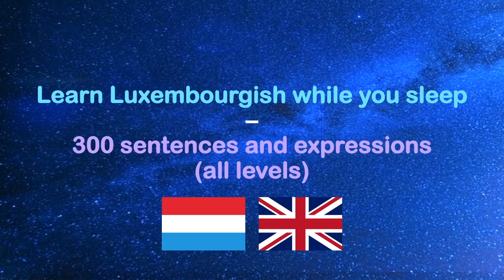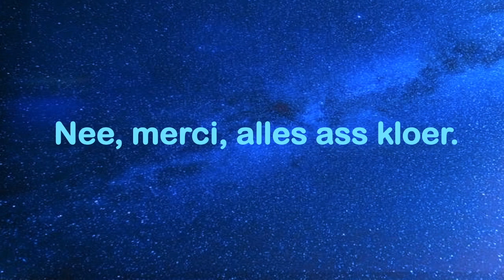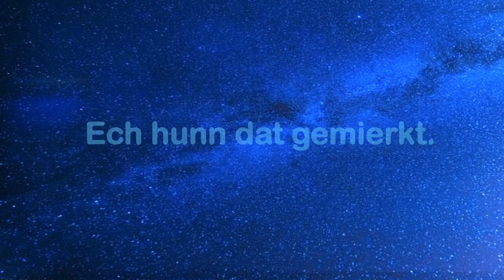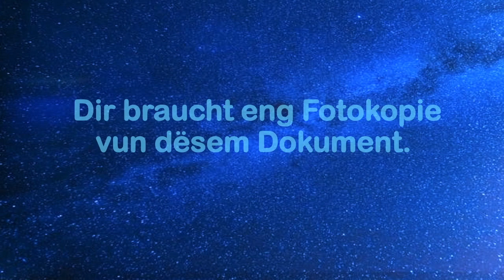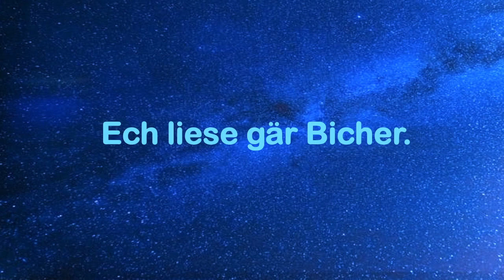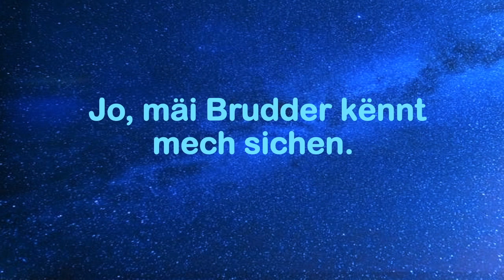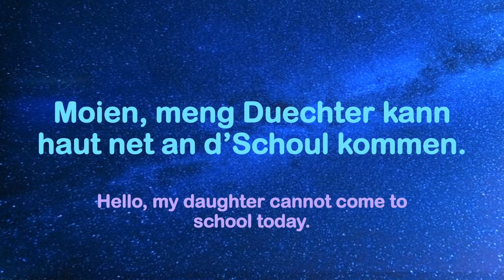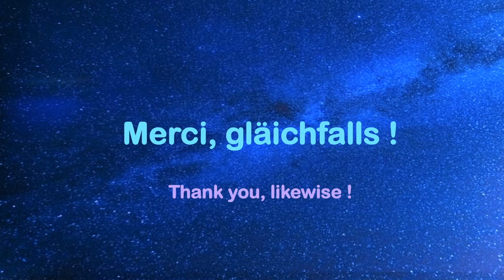Learn Luxembourgish while you sleep - 300 sentences and expressions (all levels)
In this video, we will see 300 sentences and expressions in Luxembourgish. These sentences are useful in daily situations.

The French version of this video is also available on our YouTube channel.

La version française de cette vidéo est également disponible sur notre chaîne YouTube.

If you liked the video, leave us a like : )